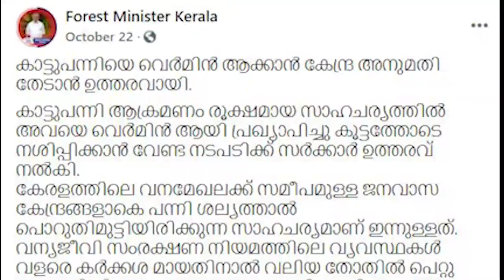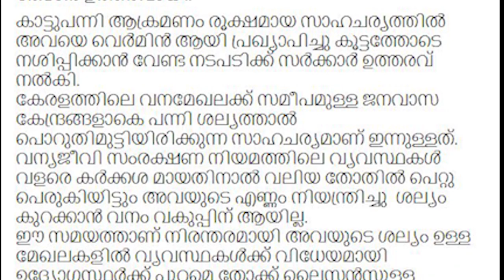കാട്ടുപന്നികളെ ഇനി ആർക്കും കൊല്ലാം | Wild boar vermin issue | Malayalam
Feel free to give your feedbacks in the comment section.
Camera equipment we us
Audio equipment we use
Editing equipment we use